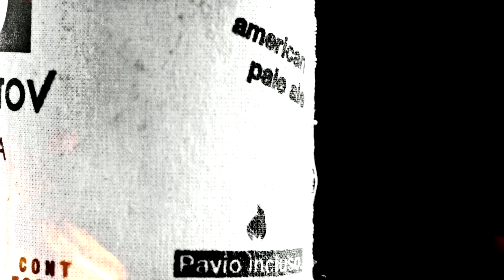Quintal Sounds "Nossas Noites" - João Mantuano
Quintal Sounds

Série de vídeos com música ao vivo e cerveja.

Gravado em um aconchegante quintal no bairro de Santa Teresa, Rio de Janeiro.

Produzido pela Jerimundo Filmes e apresentado pela Cervejaria Molotov, o programa traz versões intimistas de grandes artistas da música brasileira.

Episódio 06

João Mantuano
Compositor: João Mantuano

Direção: Igor Leite
Produção: Jerimundo Filmes
Fotografia: Alexandre Kubrusly
Som: Artur Seidel